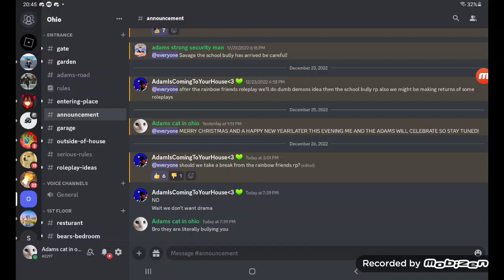New discord rp server in description!